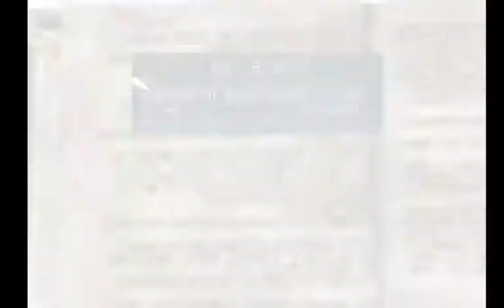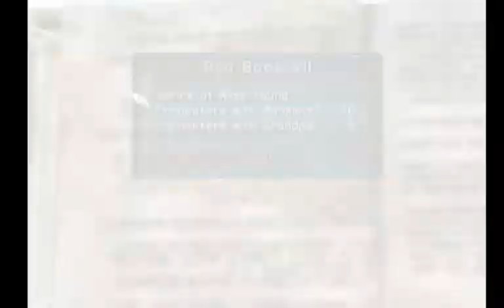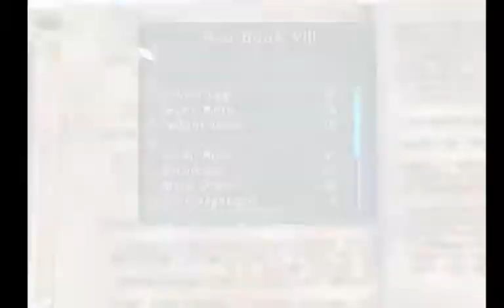.hack// Mutation Full Play Part 15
Powering through Mutation!